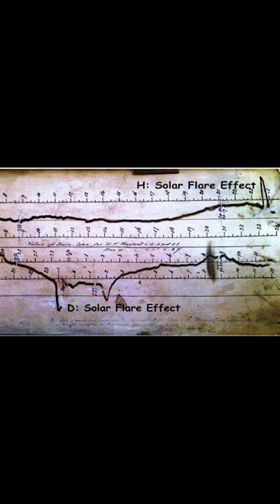September 2 On This Day The Carrington Event